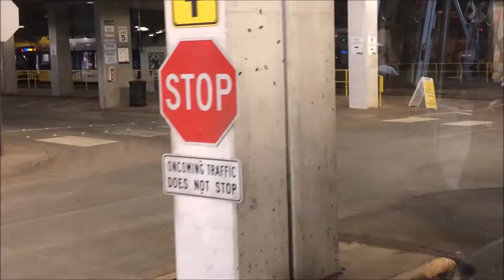METRO Light Rail Runbys 1/16-19/19